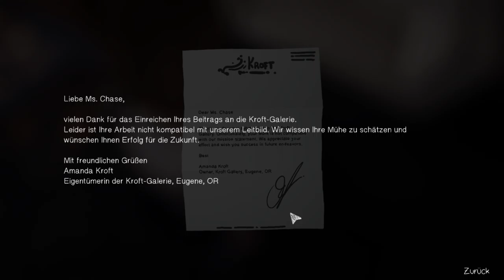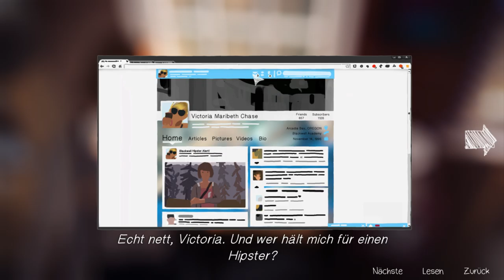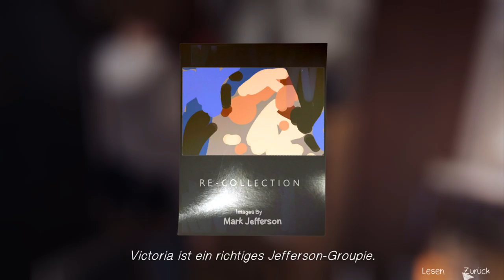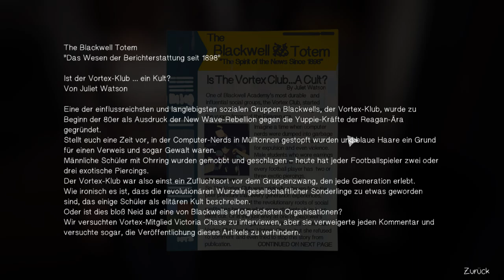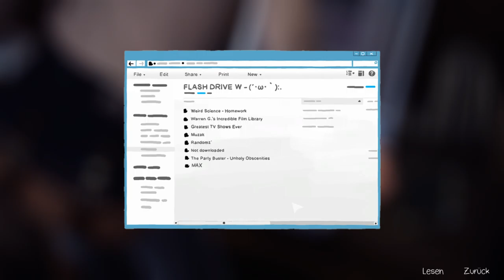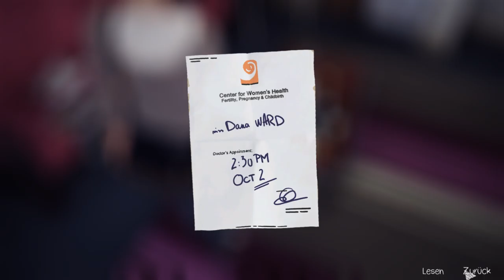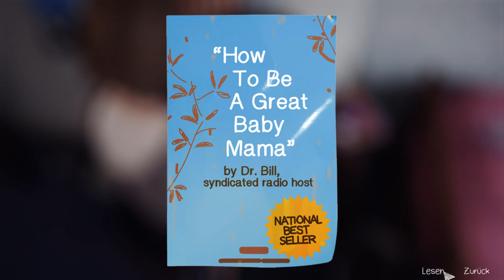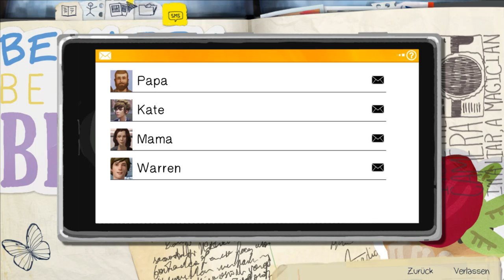Lets Play Life is Strange ep.1 (deutsch) part005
Wir erfahren von der möglichen Schwangerschaft einer Schulkollegin und treffen Warren, der ganz offensichtlich in uns verknallt ist.